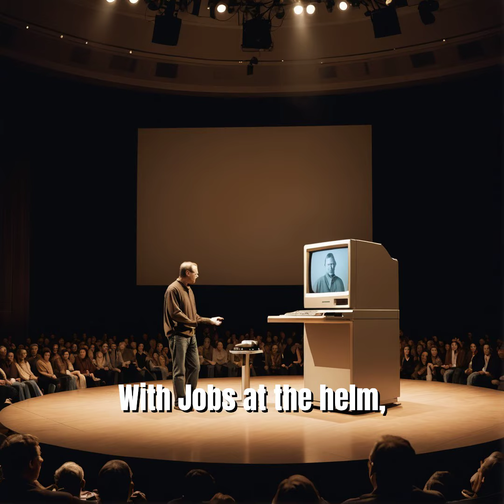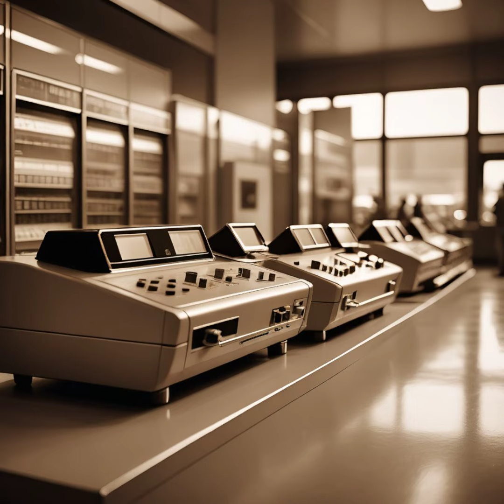The Evolution of Apple Inc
مرحبا بكم في القناة    فريد شاطر